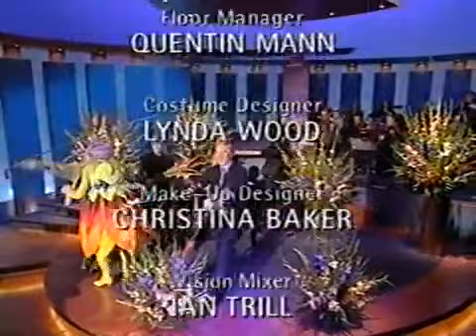Dame Edna Everage & Madge interview (Parkinson, 1998)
Parkinson, 27/02/1998 - Dame Edna and bridesmaid Madge Allsop, with Jacques Villeneuve. And Kiri Te Kanawa!